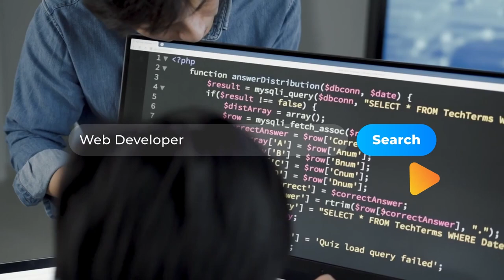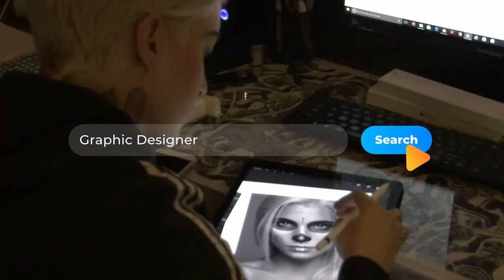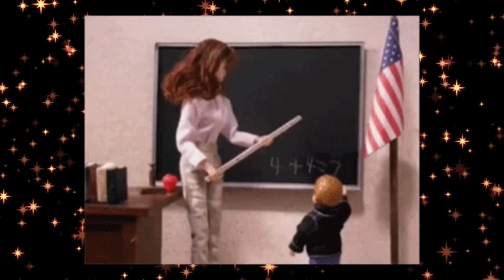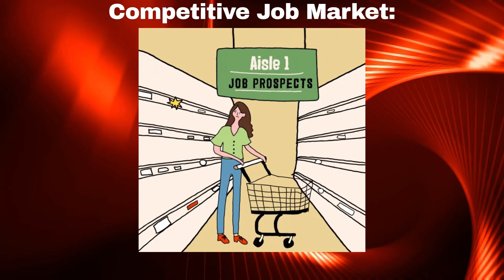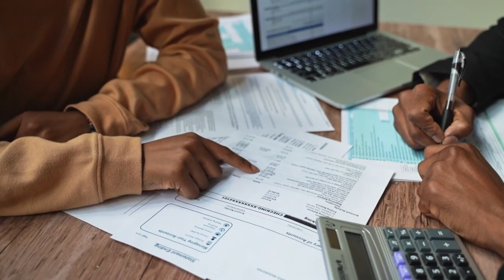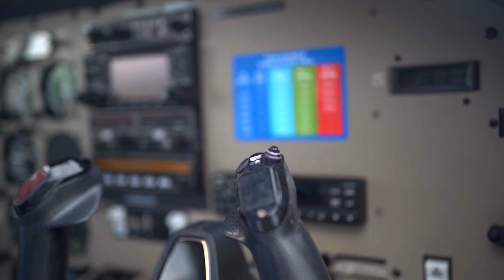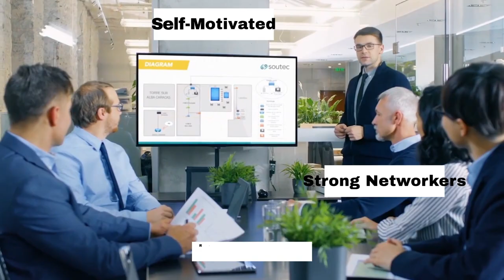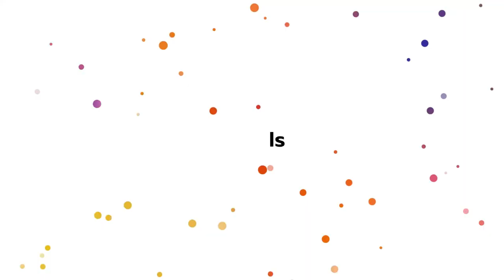19 high paying jobs with no school (BOOST YOUR INCOME)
Looking for high paying jobs with no school? This video has got you covered! From web development to other exciting career options, we'll explore 19 high paying jobs no college required.

00:03 intro (first 9 jobs)
03:01 Pros & cons of having no degree
05:10 little to no certifications (Remaining 10 jobs)
08:23 What this says about you (Outro)